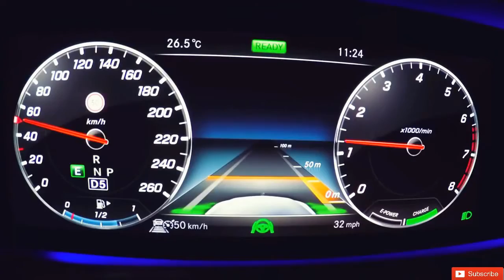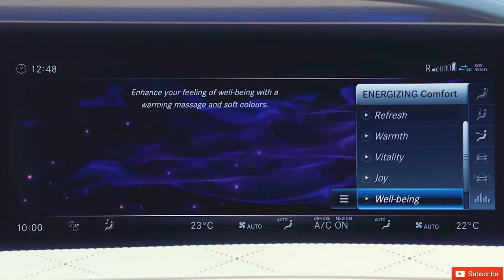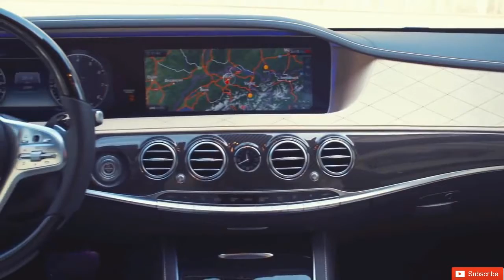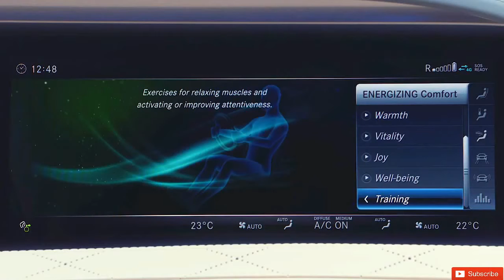2018 Mercedes-Benz S-Klasse S 560 Review - In Depth Look, Test Drive, Interior & Exterior (GER)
2018 Mercedes-Benz S-Klasse S 560 Review - In Depth Look, Test Drive, Interior & Exterior (GER)